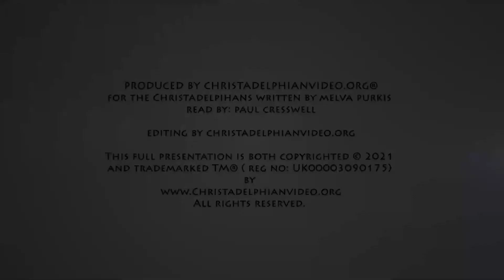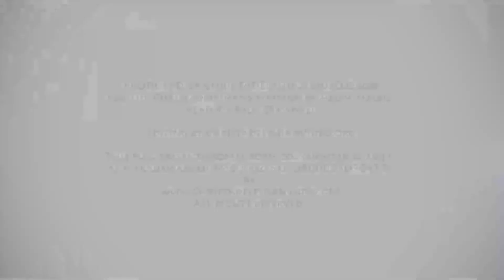A Life of Jesus Episode #37 Towards Jerusalem When he was yet a great way off The Master calleth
A Christadelphian Video: Very special chapters of the book this week!
Continuing the wonderful reading, Bro Paul Cresswell captures every nuance of expression in this beautifully written book.